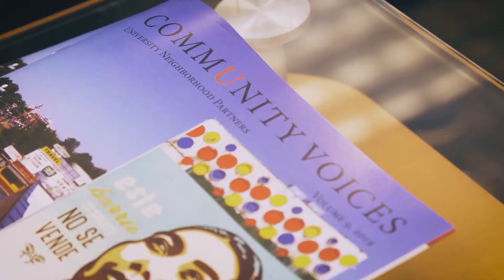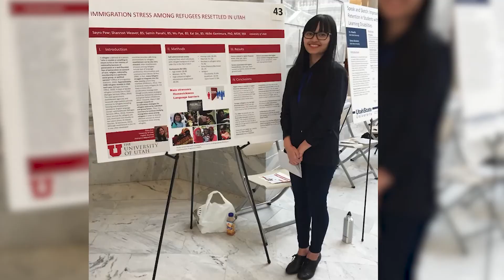University Neighborhood Partners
Recipient of the 2020 W. K. Kellogg Foundation Community Engagement Scholarship Award and Finalists for the 2020 C. Peter Magrath Community Engagement Scholarship Award